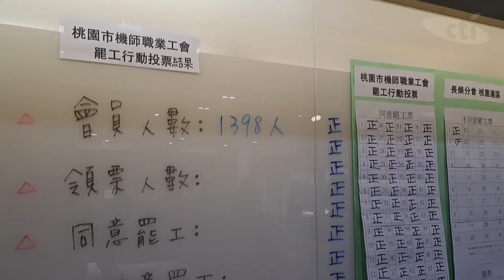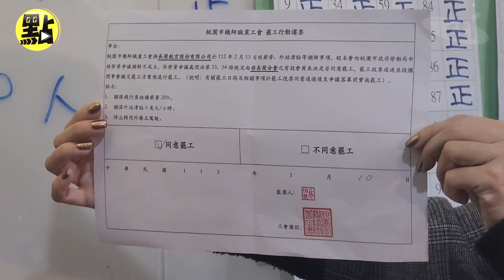【每日即時】僅10票不同意！長榮機師「罷工權」通過 不排除最快春節發動